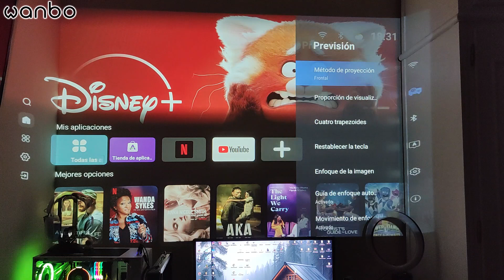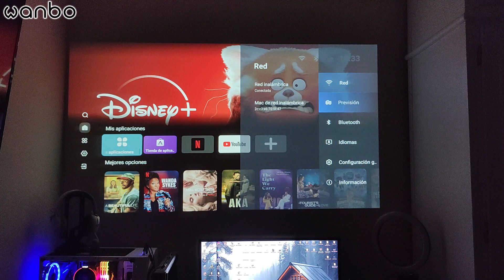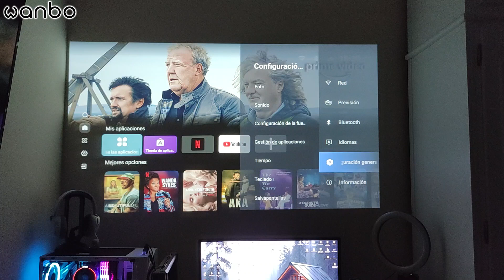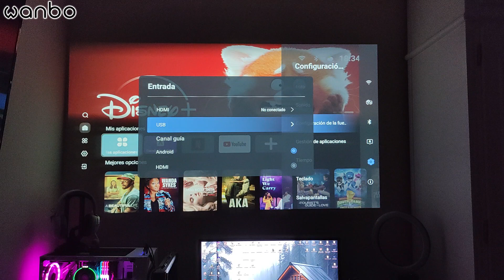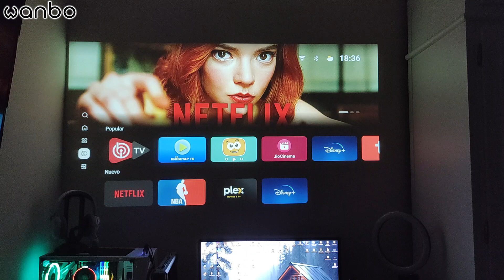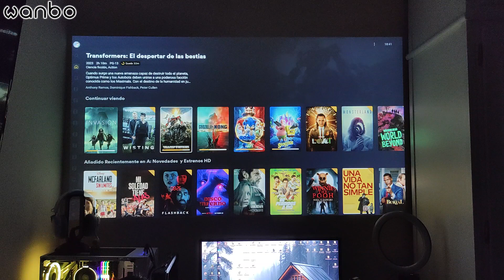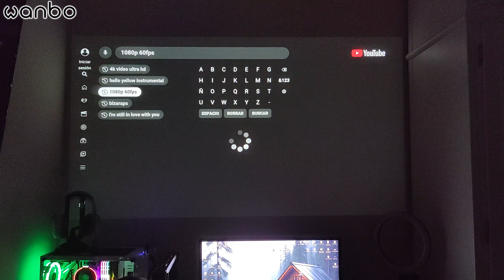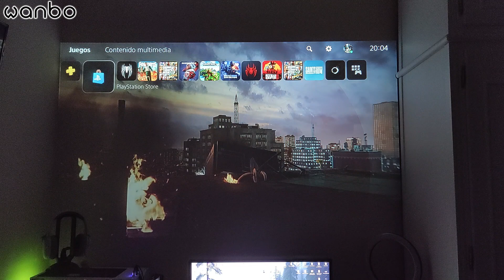PURA CALIDAD y SONIDO! Wanbo Mozart 1, Donde has estado todo este tiempo?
Link de COMPRA:
Mozart1_NanospeedGamer
Que Juego es el Video de la INTRO?